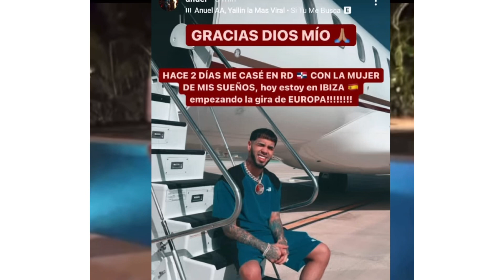ANUEL HUMILLA A KAROL G EN ESPAÑA POR YAILIN 😲 YAILIN REACCIONA & LLEGA A ESPAÑA CON ANUEL 😲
ANUEL ACABA  A KAROL G EN ESPAÑA😲 YAILIN EN ESPAÑA POR PRIMERA VEZ CON ANUEL AA 😲